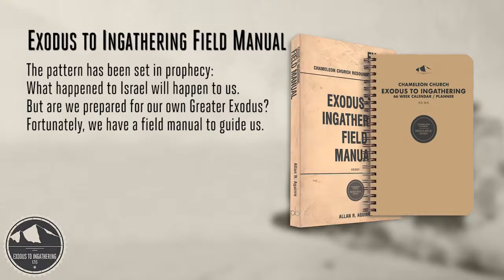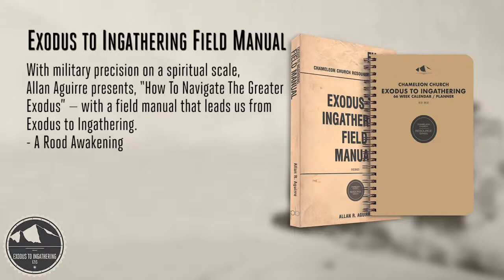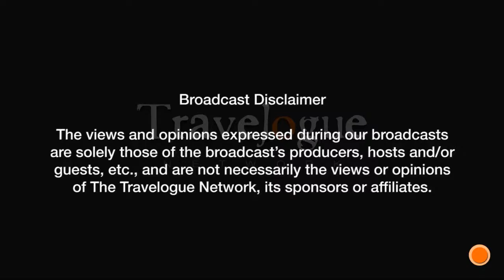The Chameleon Church Show 101221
Show host Allan Aguirre discusses the mechanics of a Kingdom Lifestyle with his co-host, Pastor Lenny Perata - Tuesday mornings at 8:45am Central.